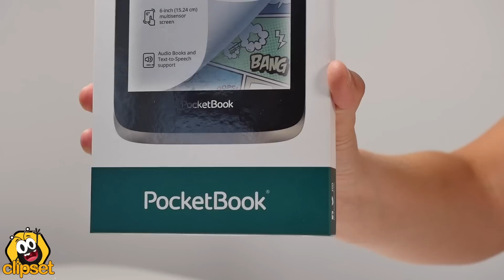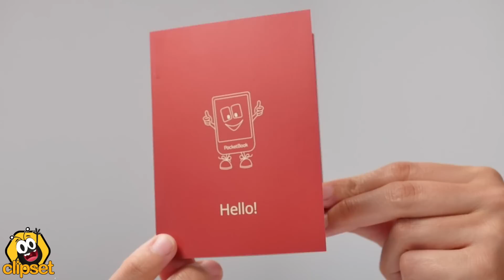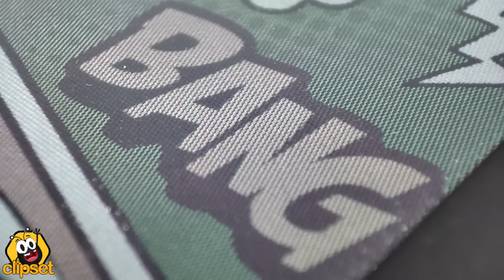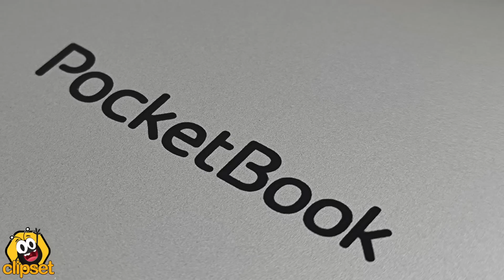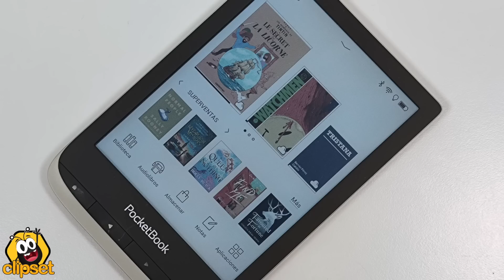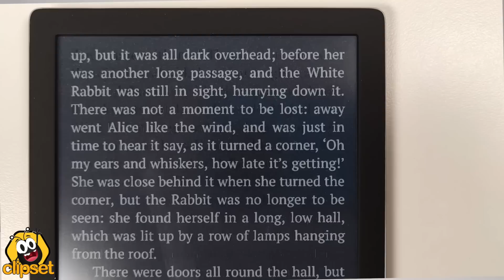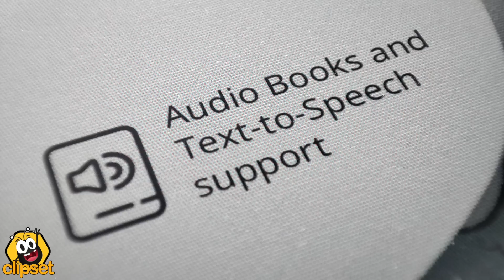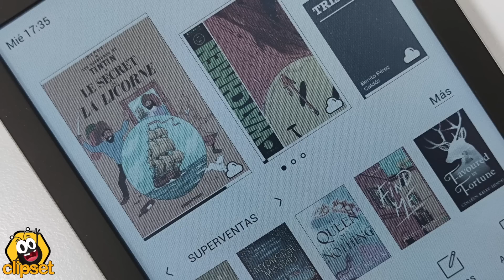POR FIN COMICS en eREADER -PocketBook Color-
UN LIBRO ELECTRÓNICO a COLOR. Probamos el PocketBook Color con tinta electrónica Kaleido que permite recrear colores en la pantalla del eReader con bastante buen resultado. Nos gustaría que fuese más grande para leer mejor, pero nos ha sorprendido bastante.
▶▶▶ Si te interesan los nuevos PocketBook Color y quieres apoyarnos, puedes encontrarlos